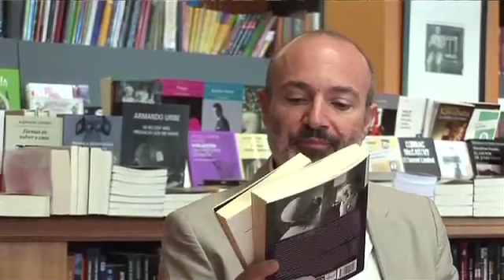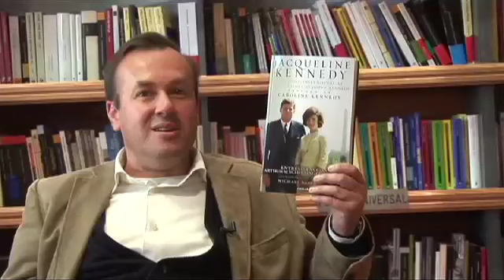LSP #12: Litio: Un asunto de credibilidad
Esta semana el controlador de Soquimich, Julio Ponce Lerou, se adjudicó la explotación del litio en el país. La operación, que ha recibido diversos cuestionamientos, pone en jaque a La Moneda en un punto crítico: su credibilidad. Y es que, frente a la opinión pública, Piñera aparece entregando una riqueza del país a un empresario, ex yerno de Pinochet y hombre vinculado a la UDI.